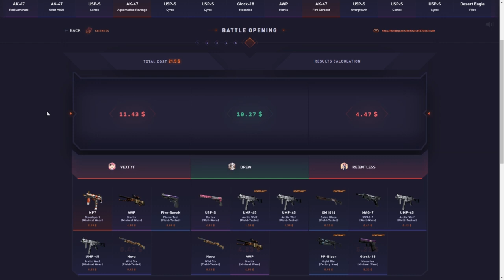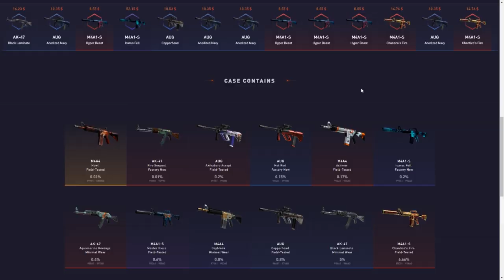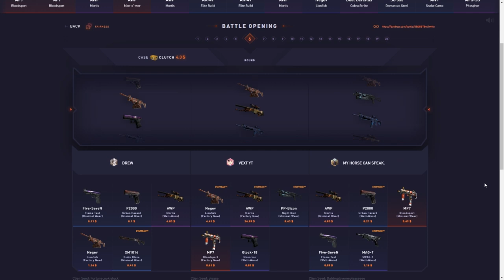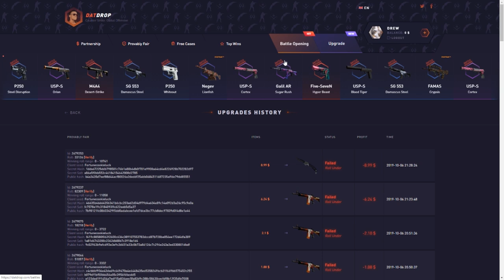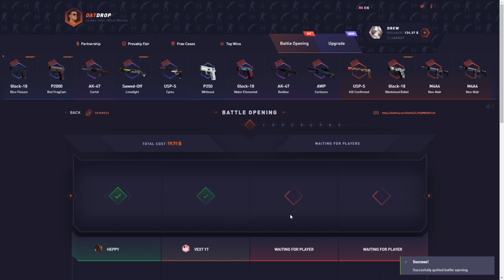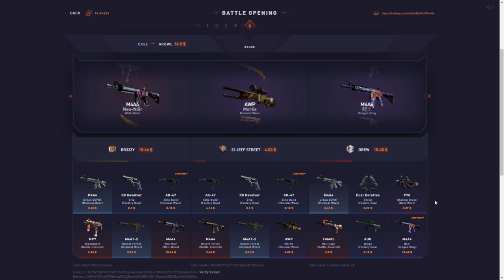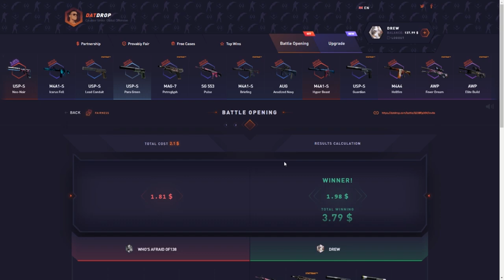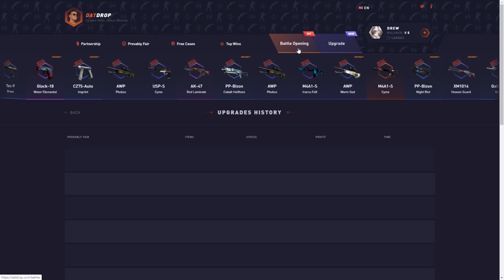BIG BATTLE WIN MADE HIM SO MAD!